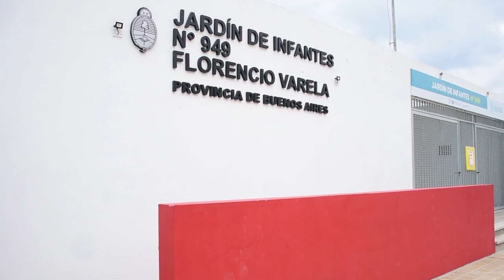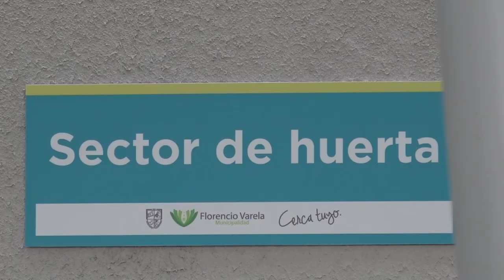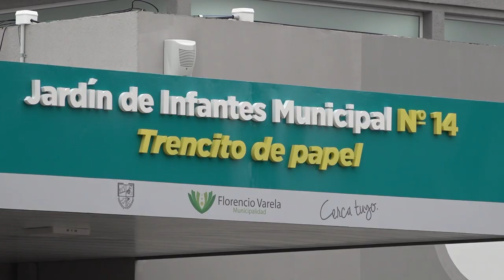Kicillof encabezó el acto que dio inicio al ciclo lectivo 2024 en Florencio Varela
Además, el Gobernador inauguró un nuevo edificio del Jardín de Infantes Municipal N°14 en el barrio Villa Angélica.

El gobernador de la provincia de Buenos Aires, Axel Kicillof, encabezó este viernes en el Jardín de Infantes N°949 de Florencio Varela el acto que dio inicio al ciclo lectivo 2024, junto a la vicegobernadora Verónica Magario; el director general de Cultura y Educación, Alberto Sileoni; el intendente local, Andrés Watson; el diputado nacional Julio Pereyra; y la subdirectora de la institución, Jimena Améndola. Más temprano, se inauguró el nuevo edificio del Jardín Municipal N°14 “Trencito de Papel”, en el barrio Villa Angélica.